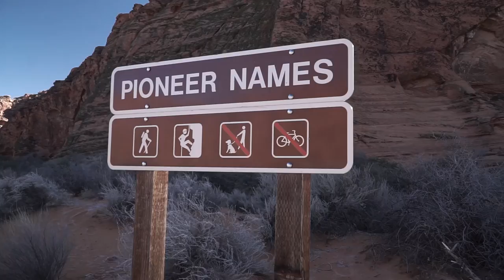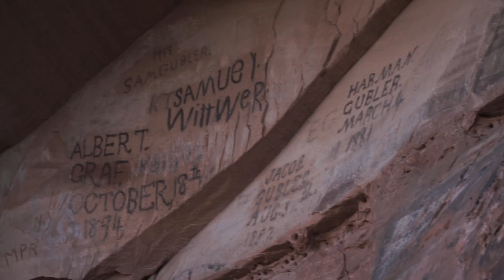Life in our Airstream - vLog #32 - Snow Canyon Utah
In this week's episode we take you on a few hikes in Snow Canyon State Park in St George Utah. We Loved this place! It was quiet, not busy, and absolutely gorgeous. We loved it so much we booked 4 nights in April here so we'll be back! Enjoy the view!